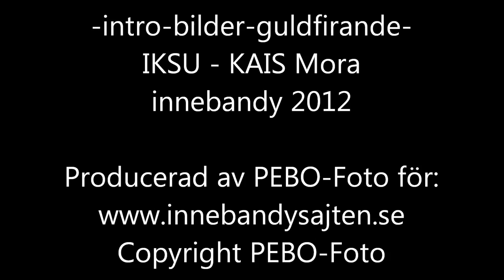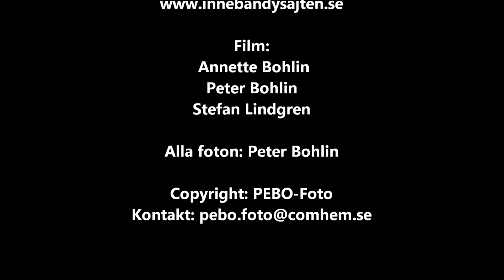SM-final damer -intro-bilder-guldfirande-innebandy-2012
Ett foto- och filmkollage från SM-Finalen för damer mellan IKSU och KAIS Mora. Innebandy 2012 Malmö Arena.